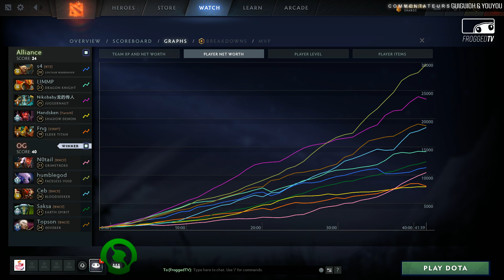[DL EU S2: Upper Div] OG vs Alliance - Game 1